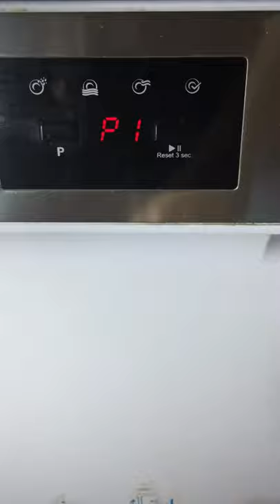Homemade/DIY NATURAL detergent for dishwasher from edible ingredients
This is a home made detergent from all natural ingredients except for the few drops of dish soap to wash vegetable and fruits is your dishwasher  . I used it too for lightly dirty dishes and it worked too.